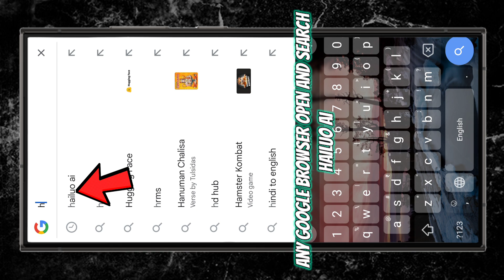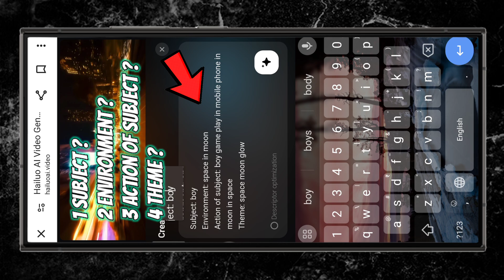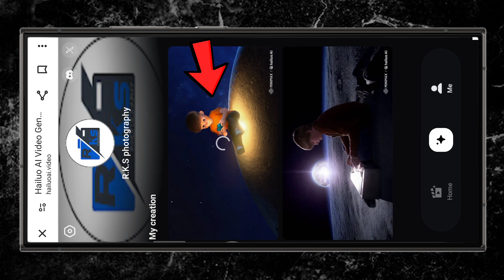AI Videos GENERATE For Free Unlimited | AI Videos GENERATE Tutorial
Unlimited AI Videos Generate For Free | AI Videos Generate Tutorial

💠 My YouTube channel Related info:-
Hi friends my name is Rohit Kumar Sahoo im from Odisha I'm professional wedding photographer & videographer
I Edit photos and videos for my YouTube channel & Creative mobile photography Related reels & shorts video & insta posts. Related content Uploads.

🔴 Join my Telegram channel for editing app link and video related photo video effect and music files available in my Telegram channel☀️

📍My editing App:- ( kinemaster & VN & Capcut & Motion ninja )
📍My photo editing App:- ( PicsArt & pixel lab & photoroom & Canva )

📍I'm edit my YouTube videos and Thumbnails

♦️This video properly analyse and create for video editing and photo editing Related contents♦️

🔍 Video Releted search 🔑

ai script writer
ai script writing software
ai text to voice
ai subtitle generator
ai dubbing & video translator
Related Questions
Best text to video generator
Best text to video AI
how to start youtube automation with ai
how to start youtube automation channel with ai
how create youtube automation videos with ai
how i make money with youtube automation ai
how to start youtube automation with ai that monetize fast
How To Make Faceless Youtube Videos With AI
how to make youtube shorts with ai
how to make youtube videos with ai
how to make passive income with a faceless ai automated youtube channel
how to write youtube script with ai
how to make a fully automated youtube channel with ai
how to make youtube automation videos with ai